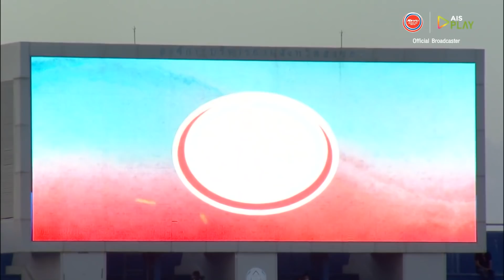ไฮไลท์ รีโว่ ลีก คัพ (32 ทีม) สงขลา เอฟซี พบ บีจี ปทุม ยูไนเต็ด | 12-01-2565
ติดตามชมไฮไลท์รีโว่ ลีก คัพ ได้ที่ Official Youtube Channel จากไทยลีก ที่นี่